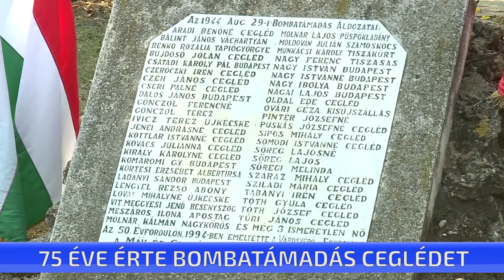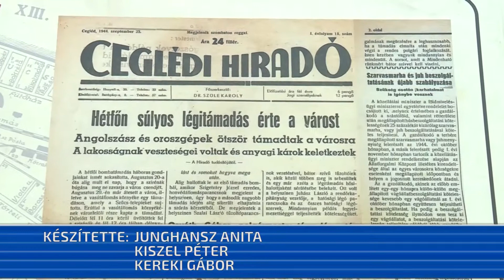75 éve érte bombatámadás Ceglédet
A vasútállomás második világháború alatti bombázására emlékeztek ma délelőtt. A 75 évvel ezelőtti eseményeket a polgármester idézte fel. Takáts László azt mondta: kötelességünk, hogy emlékezzünk az ártatlanul meghalt emberekre. A légitámadások a város többi részén is pusztítottak, a megemlékezésen fényképeket, régi újságcikkeket is lehetett látni a borzalmas tragédiáról.